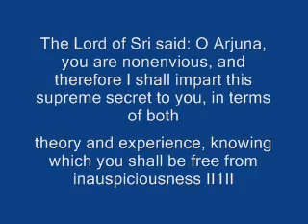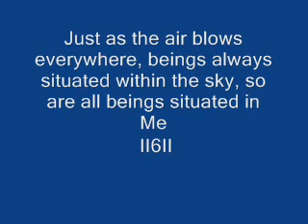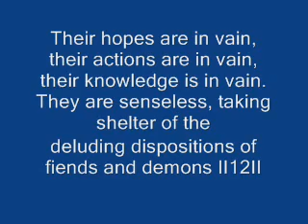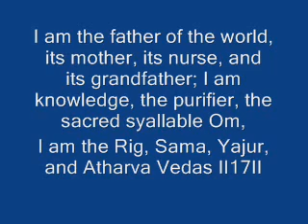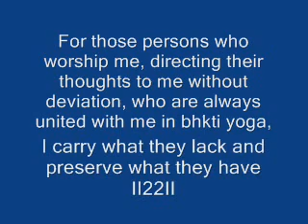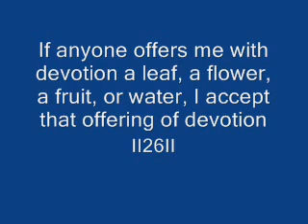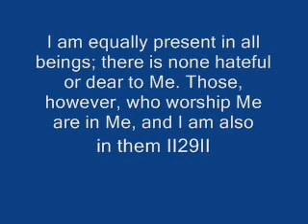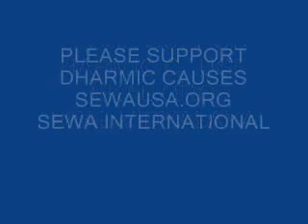Bhagwad Geeta Chapter 09 Rajavidya Rajaguhya Yoga